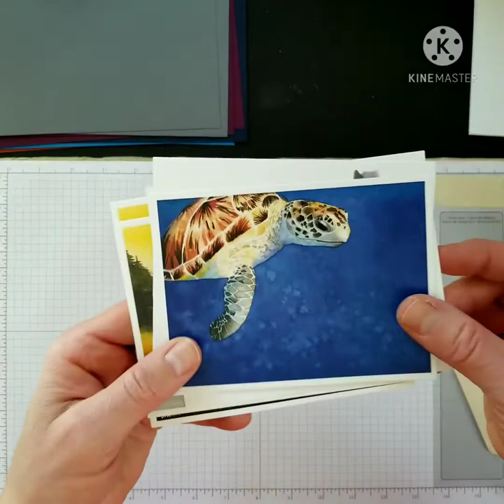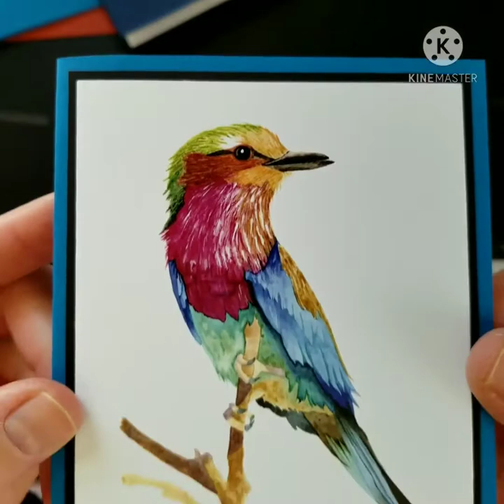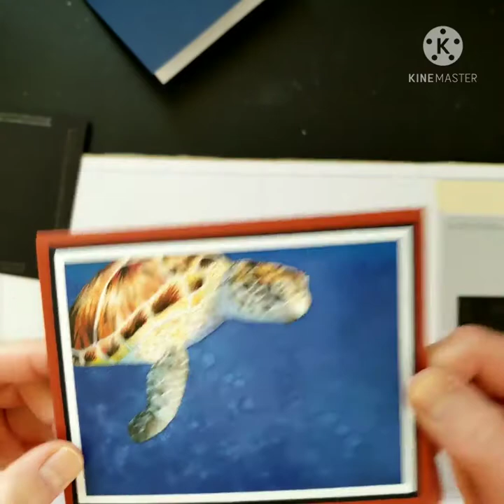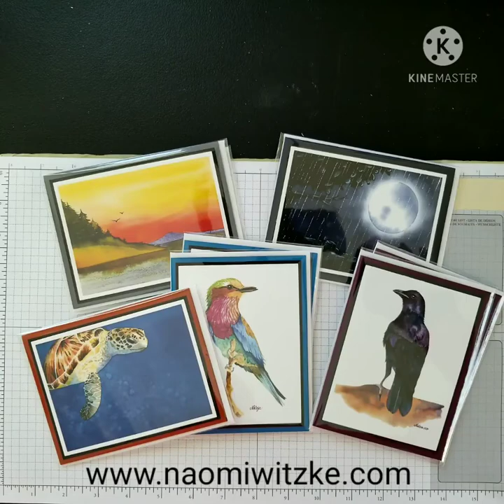My card making process - handmade cards from watercolor art prints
I spent some time today making a few more of my greeting cards, for one of my Etsy customers.  Here's a time lapse of my card making process!  It's time consuming putting all the layers together but lining things up neatly is so very satisfying.  And I love coordinating the color of the card base to the colors in my artwork!  The artworks on the front are prints of my original watercolor paintings.